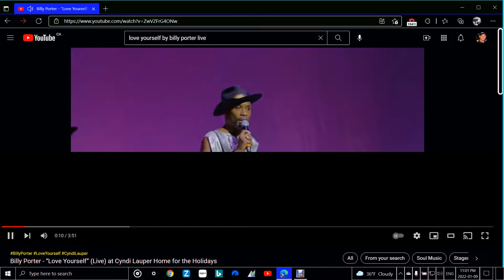Love Yourself by Billy Porter (live)